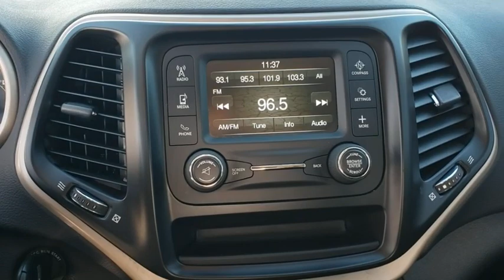2017 Jeep Cherokee New Smyrna Beach, Port Orange, Daytona Beach, Deltona, Sanford, FL PL4557A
Diamond Black Crystal Pearlcoat Used 2017 Jeep Cherokee available in New Smyrna Beach, Florida at New Smyrna Chrysler. Servicing the Port Orange, Daytona Beach, Deltona, Sanford, FL area.

Clean CARFAX. Black 2017 Jeep Cherokee Sport FWD 9-Speed 948TE Automatic 2.4L 4-Cylinder SMPI SOHC **Serviced Here**, **SERVICE HISTORY**, Panic alarm, Power windows, Quick Order Package 24A, Radio: Uconnect 3 w/5 Display, Remote keyless entry, Speed control, Wheels: 17 x 7 Full Face Steel.Recent Arrival! 21/30 City/Highway MPGAwards:* 2017 KBB.com 10 Most Awarded Brands